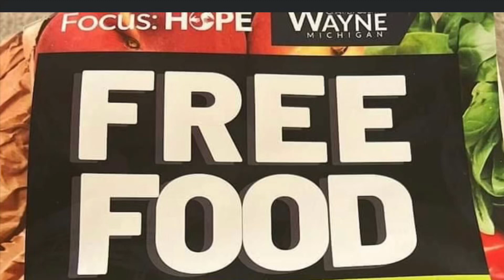FOCUS HOPE WAYNE, MI FREE FOOD Saturdays 9 am- 12 pm May 6, 13, 20, & June 3, 2023 OPEN TO EVERYONE!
FOCUS: HOPE WAYNE, MICHIGAN
FREE FOOD…

Saturdays |9 am- 12 pm

ST. CYPRIAN CHURCH
13249 PENNSYLVANIA RD.

LINCOLN PARK COMMUNITY CENTER
3525 DIX HWY

*NO PRE-REGISTRATION
NEEDED OPEN TO EVERYONE!

"Food Boxes Available While Supplies Last!

@FOCuS HOPE